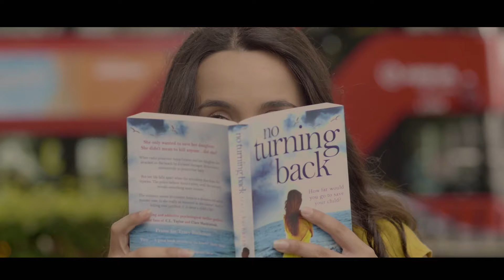Shane Gentles' Directing Showreel 2017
Website is till in the works.

Shane_Gentles

Website is still in the works

Song -
The Other by Lauv